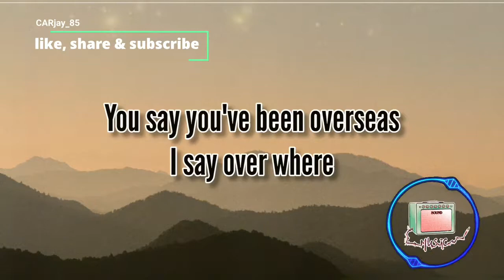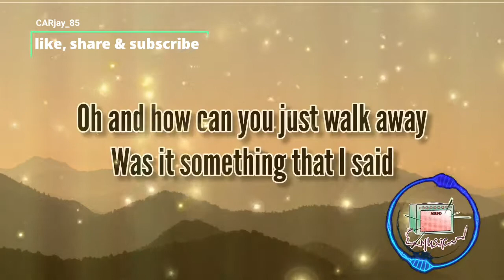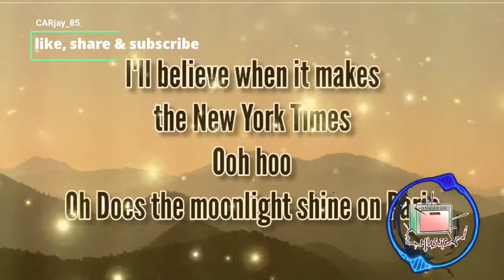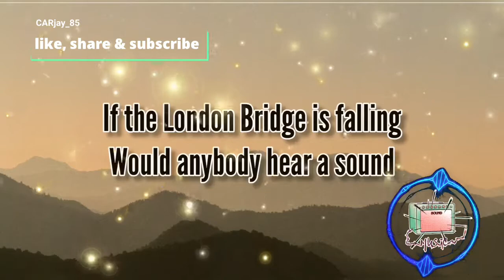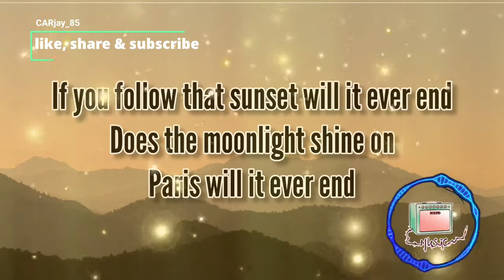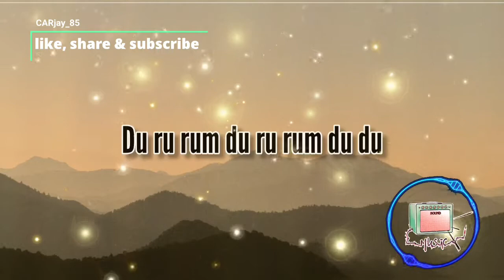Moonlight Over Paris (song cover)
Music
Cover Song Version
Love Song
Song by Pao Santos

Lyrics:

Du ru rum du ru rum du du

You say you've been overseas
I say over where
You say just a holiday
My Alsatian heir
I say I've been working late, working overtime
Haven't seen that sun since sixty-nine

Does the moonlight shine on Paris
After the sun goes down
If the London Bridge is falling.
Would anybody hear a sound
If you follow that sunset will it ever end
Oh Does the moonlight shine on Paris
Oooh du ru

U ru rum du ru rum du du

Oh and how can you just walk away
Was it something that I said
I see only black and white
You see green and red
You believe in miracles
Water into wine
I'll believe when it makes the New York Times
Does the moonlight shine on Paris will it ever end
Oh ooh

Will it ever end
Does it ever end?